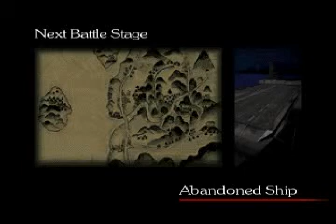Bushido Blade 2 PS1 (Story Mode) Night Stalker Part 2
Bushido Blade 2  is a fighting game Released for the Playstation 1
Most of the playable characters from the first game have returned,
The fights in Bushido Blade 2 mark the progress of the chosen
Character who—depending on the character—either fights to
regain a legendary sword, or to destroy the opposing school.

Story (ブシドーブレード弐)
In the 13th century, on the island of Konoshima there existed
two feudal clans, the Kagami and the Sue, both aligned to the
Same Daimyo. They lived in peace until war on mainland Japan
crushed the Daimyo. The Kagami swore fealty to the new
Daimyo while the Sue were loyal to their master until the end.
The conflict between the two began with the Kagami drawing
the Sue off of the island and into battle.

Playable Characters in Bushido Blade 2
Kannuki Mikado Tatsumi Utsusemi  Hotarubi
Matsumushi Suminagashi Nightstalker
Sazanka  Hokkyuko Gengoro Kaun  Jo Kotomura
Chihiro Isohachi  Utamaru Hongo Tony Umeda
Highwayman Kabuki 1 Kabuki 2 Tsubame Katze